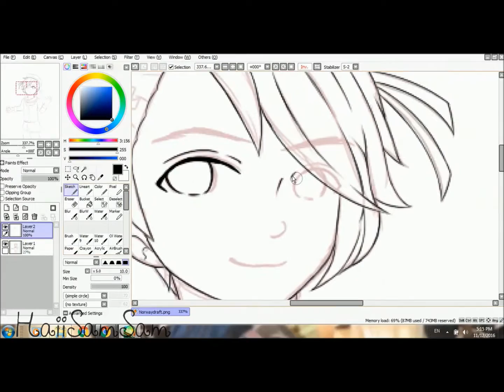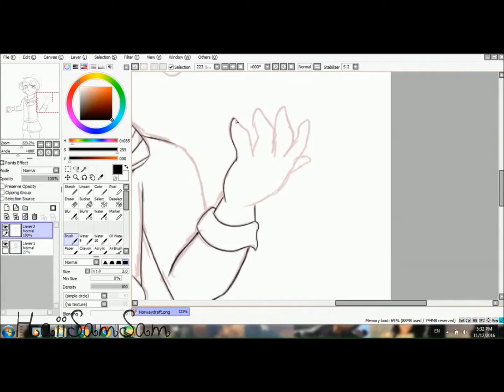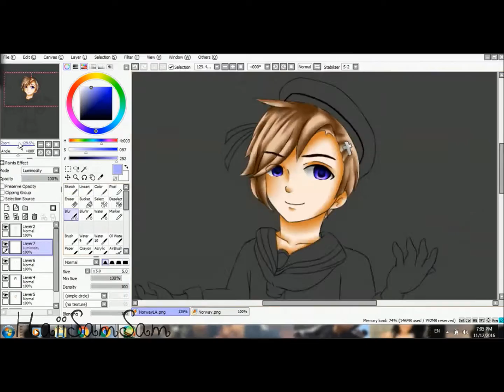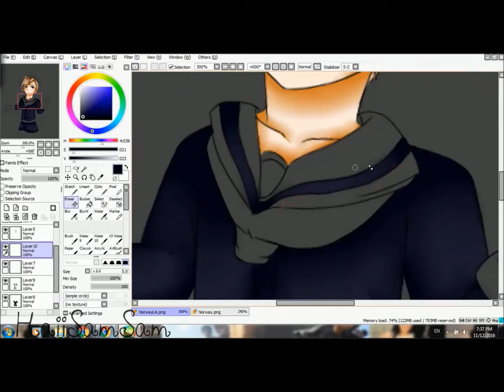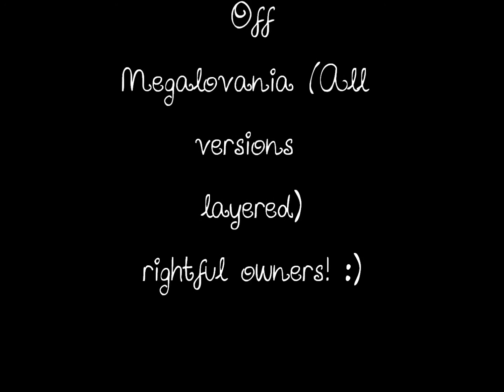I've Created a Monster - Norway Speedpaint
MUSICA NO ME PERTENECE//SONGS DO NOT BELONG TO ME.